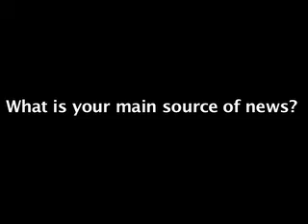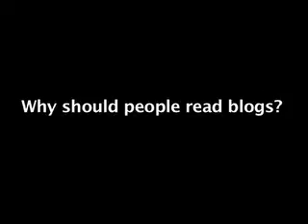Uses and Grats Blog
Project by Group Three